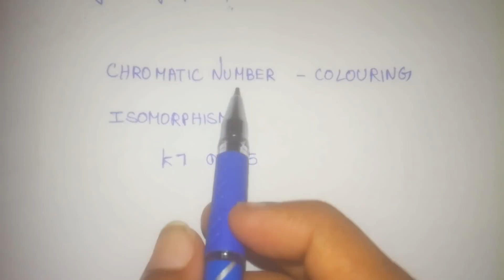Graph Theory and Applications (GTA) CS6702 How to pass and important questions. Tips to pass in GTA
This video covers the important questions and tips to pass in Graph Theory and Applications (CS6702).